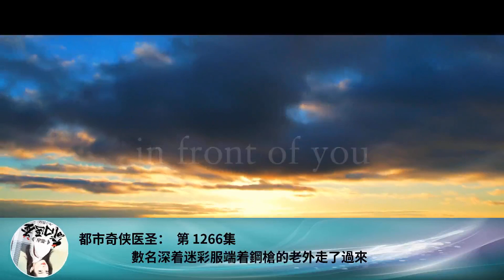都市奇俠醫聖： 第 1266集